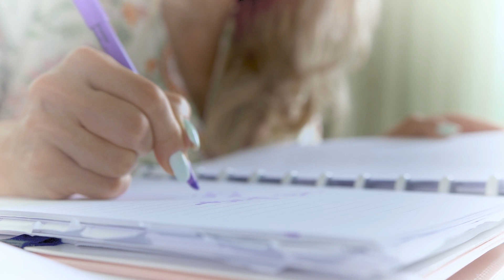LAMENTO e REDENÇÃO | SALMO 26 | Karina Bacchi